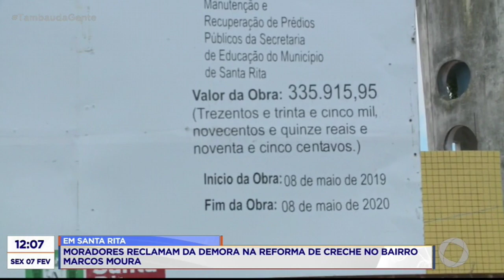Tambaú da Gente - Moradores reclamam da demora na reforma de creche no bairro Marcos Moura